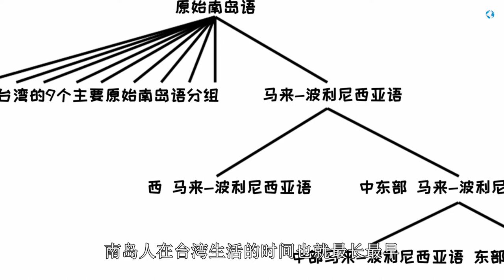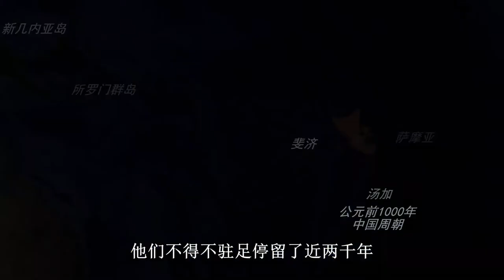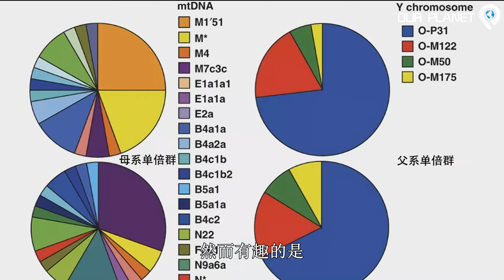从台湾出发，征服太平洋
接上一集，从台湾出发的南岛人如何征服了太平洋？

Automated reconstruction of ancient languages using probabilistic models of sound change. PNAS March 12, 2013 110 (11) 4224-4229;
The dispersal of Austronesian languages in Island South East Asia: Current findings and debates. 06 May 2019
By Yoxem (base map is made by user:Kanguole) - Own work with sources from 2010 population and housing census by DGBAS, Executive Yuan.
《Moana》 (2016) by Walt Disney Studios Motion Pictures